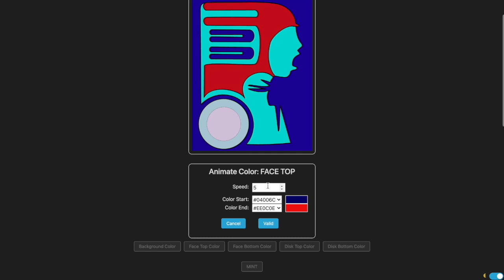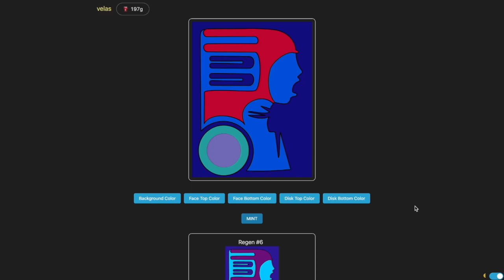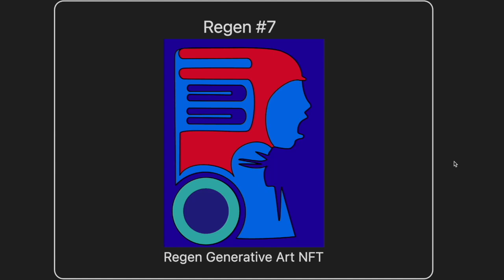659 EarthxHack 2018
EarthxHack is a hackathon focused on social good and technology.